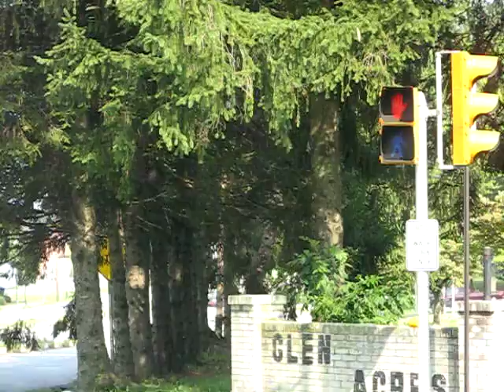engine 53 responding with 5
with a crew of 5